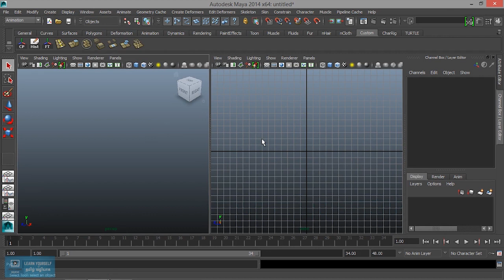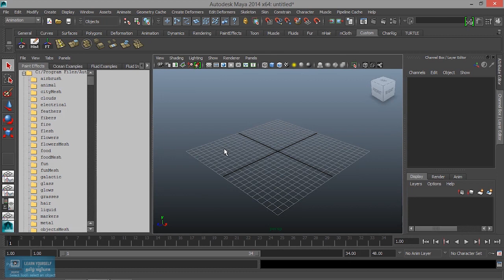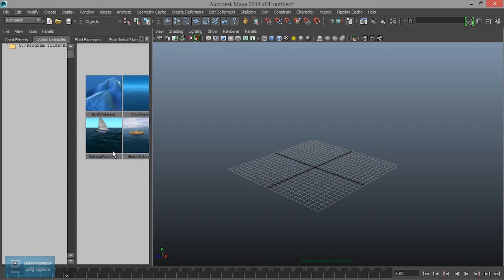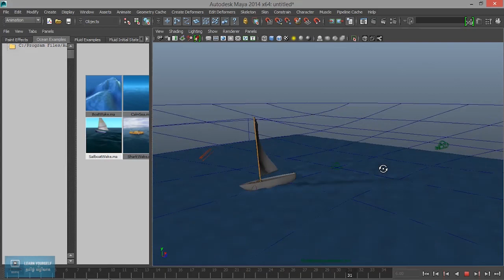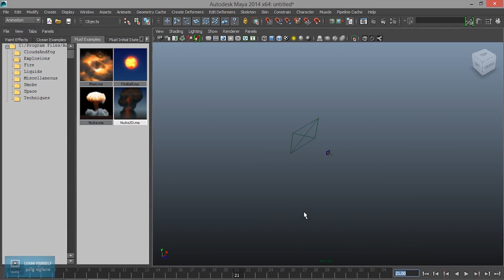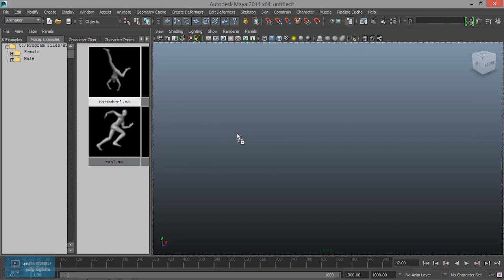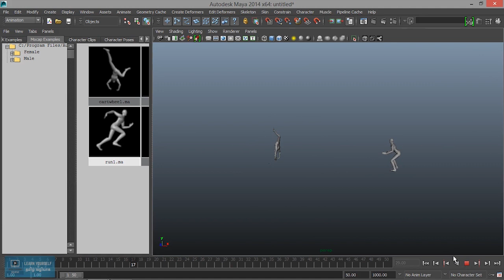Maya Animation | Use Visor or Pre-Created Animation in Maya | Lesson 19/21 | Tamil Tutorial